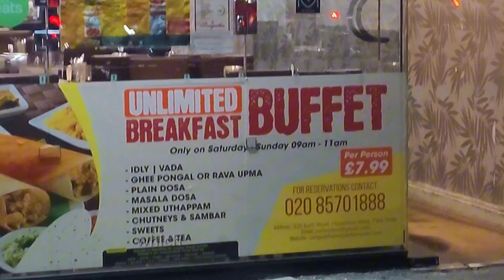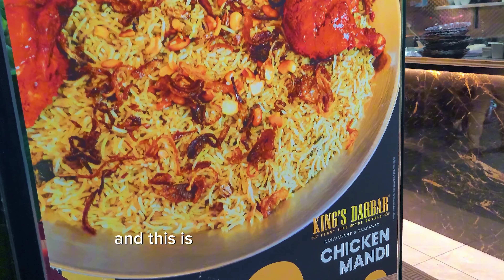Delicious lamb mandi in london | halal food uk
In this video, I take you on a delicious journey to Hounslow, where taste test the famous Juicy Lamb Mandi for the first time! Hidden gem best mandi in hounslow. Known for its rich flavor and unique preparation, this Middle Eastern dish has become a must-try for food lovers in the area. From the tender lamb to the aromatic spices, join me as I dive into this mouthwatering experience and discover why Juicy Lamb Mandi is becoming so popular in Hounslow.

"لیمب مندی، لذیذ ذائقہ، عربی کھانا، روایتی پکوان، مندی ٹیسٹ، منفرد مصالحے، خوشبو دار چاول، مستند عربی ذائقہ، اعلیٰ معیار کا گوشت، ذائقے کا تجزیہ۔"

UK Travel and Halal Food Discoveries